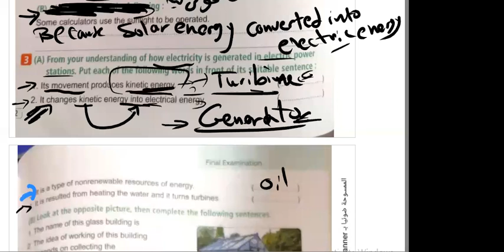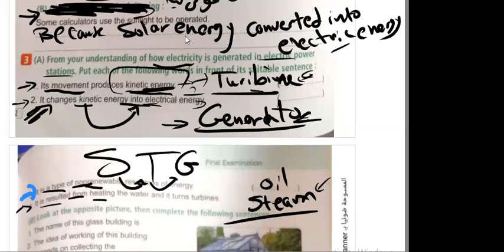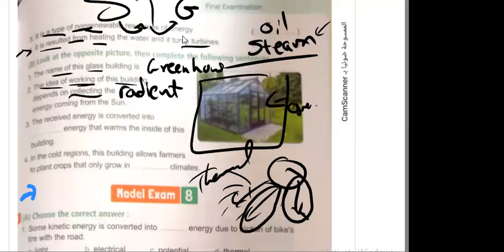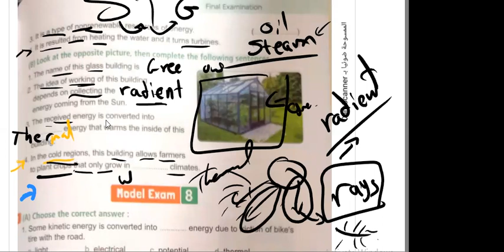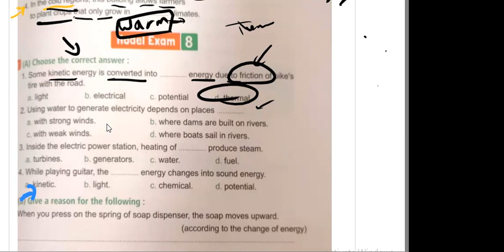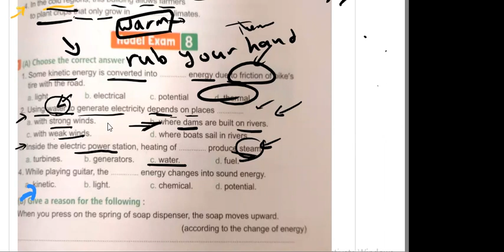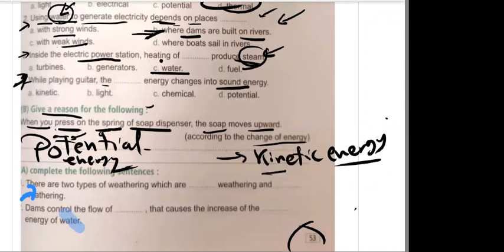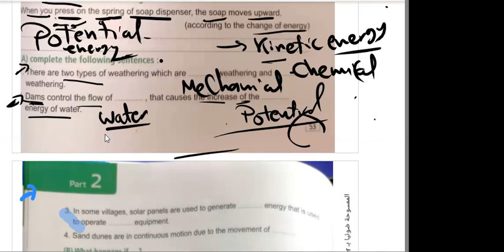Grade 4 | Final revision| Science PART13مراجعة اخر السنة ساينس سنة رابعة ابتدائي حل امتحانات المعاصر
Primary 4
Grade4 lesson 5 concept 4.2 || Rocks layer of Wadi Al-Hitan || PART1  الدرس الخامس الكونسيبت الرابع رابعة ابتدائي

formation
skeleton of whales
skeleton of crocodile
skeleton of sea cow
geologists
fuel
coal
gasoline
natural gas
transportation
water cycle
modeling a turbine generator
oil and water
generating electricity
energy chain when eating food
energy chain when heating a pot of water over a fire
energy chain in a hair dryer
using energy of the wind
radiant energy
power lines
falling water
gravitational potential energy
dam
hydroelectric energy
hydroelectricity

شرح عوم  لغات من كتاب المعاصر
الترم الثانى
شرح ساينس من كتاب المعاصر برايمرى الترم الثانى
4
مراجعة على منهج الساينس سنة رابعة
مراجعة على منهج science سنة رابعة
Final revision Grade 4 science
Grade 4  Final revision science
Grade 4 ahmed elbasha
سنة رابعة احمد الباشا
ساينس احمد الباشا
science ahmed elbasha
 الترم الثانى شرح ساينس من كتاب المعاصر برايمرى فور
الترم الثانى شرح ساينس من كتاب المعاصر سنة رابعة ابتدائي لغات
اول درس ساينس الترم التانى سنة رابعة ابتدائى
الدرس الثانى ساينس الترم التانى سنة رابعة ابتدائى
Science primary 4 lesson4 concept 3.1
ميس ساينس
dr rania
دكتورة رانيا
دكتورة رانيا ساينس
مستر ساينس
شرح الدرس الرابع ساينس رابعة ابتدائي الترم الثانى
شرح الدرس الاول المفهوم الرابع ساينس ساينس سنة رابعة
شرح الدرس الاول الكونسيبت الرابع ساينس سنة رابعة
شرح الدرس الثانى المفهوم الرابع ساينس ساينس سنة رابعة
شرح الدرس الثانى الكونسيبت الرابع ساينس سنة رابعة
شرح الدرس الثالث المفهوم الرابع ساينس ساينس سنة رابعة
شرح الدرس الثالث الكونسيبت الرابع ساينس سنة رابعة
شرح الدرس الرابع المفهوم الرابع ساينس ساينس سنة رابعة
شرح الدرس الرابع الكونسيبت الرابع ساينس سنة رابعة
شرح الدرس الخامس المفهوم الرابع ساينس ساينس سنة رابعة
شرح الدرس الخامس الكونسيبت الرابع ساينس سنة رابعة

Erosion
sandcastle
coastal rocks
canyons
valleys
sloping side
inclined side
water
wind
needle-like
sand
weathering
erosion
deposition
sand
rocks
mechanical weathering
chemical weathering
plant roots
wind
water
temperature
lichens
acid
sediments
action of wind erosion
action of water erosion
action of gravity erosion
glaciers
formation of sedimentary rocks
canyon
what do you already know about changing landscapes?
landscapes in your environment?
visual walkabout
canyon formation
valley
canyon and valley
delta formation
wind erosion
sand shifter
sand dunes
rock layers of wadi-el hitan
arrangement of rock layer in wadi el-Hitan
Description landform
school landscapes
large landscape in nature
grand canyon
wadi nakhr
small canyon thailand
wadi rum jordan